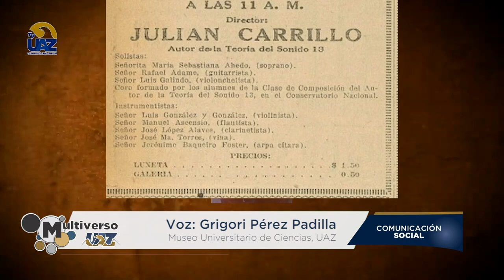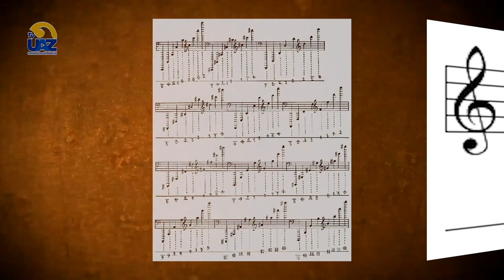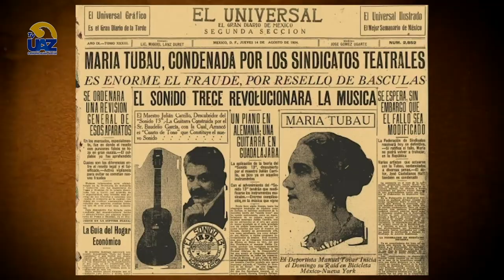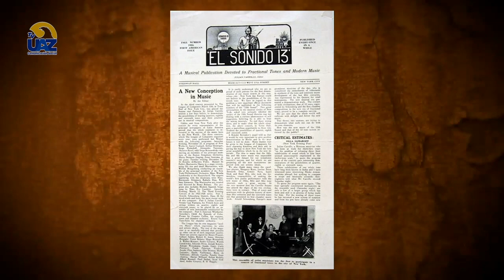Sonido 13: Julián Carrillo el mexicano que revolucionó la música 🇲🇽🎻